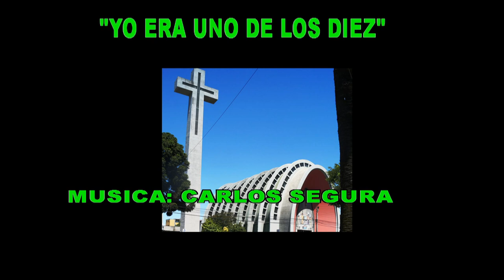GOTITAS DEL ESPIRITU SANTO AÑO 4 NUMERO 300 9 junio 2024